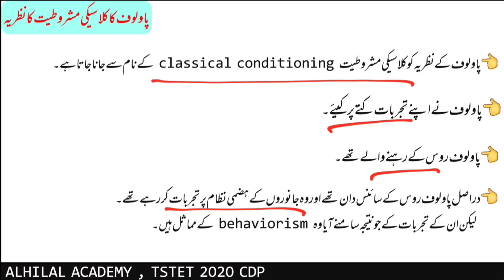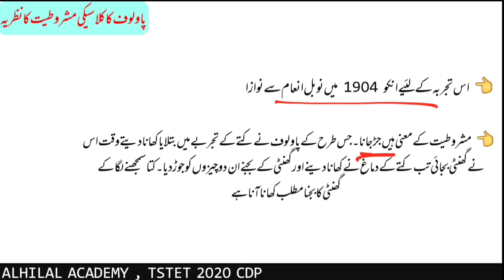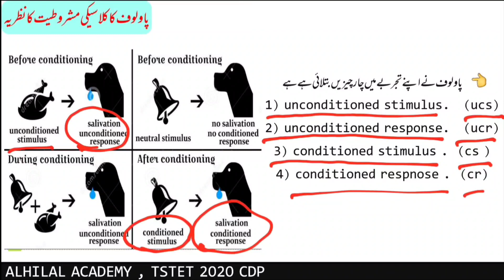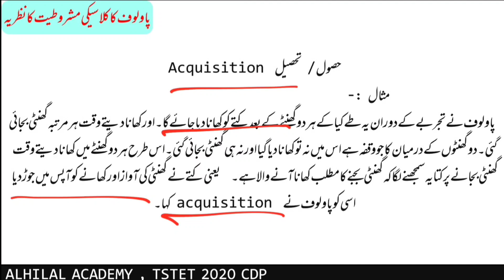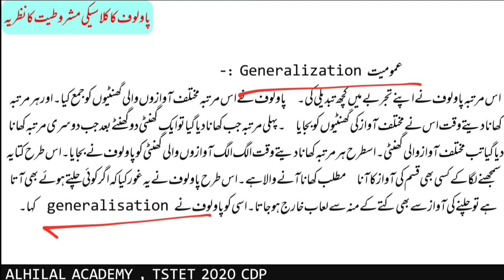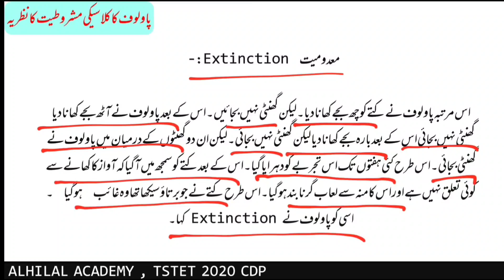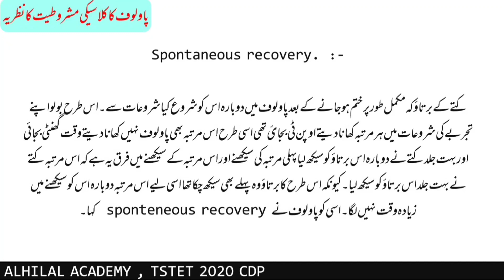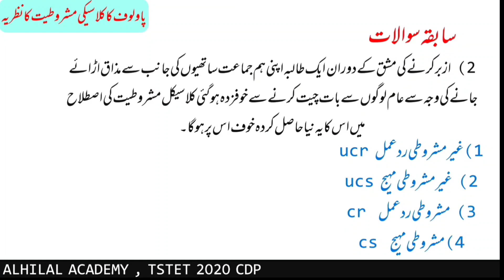TSTET2022|PSYCHOLOGY|PAVLOV CLASSICAL CONDITIONING THEORY IN URDU|CTET APTET TSTET MAHATET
Hi!
dear friends this video is meant for students who are going to appear tstet aptet ctet ctet for paper1 paper2 for urdumedium
in this video i have tried to explain CONCEPT OF PAVLOV CLASSICAL CONDITIONING THEORY IN URDU cdp psychology in urdu